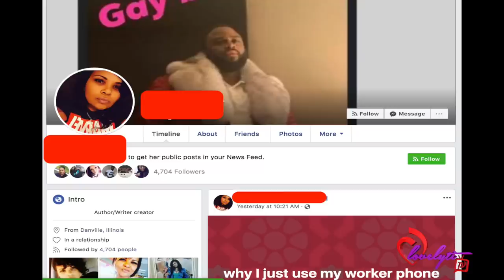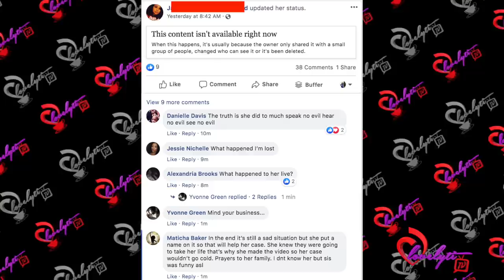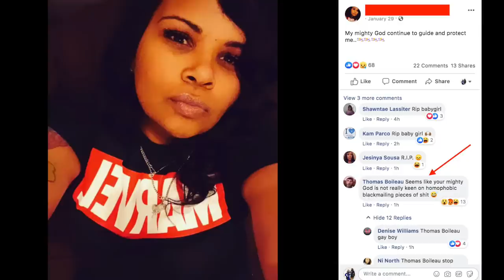Indianapolis Woman k1lllled Hours After Exposing & Extorting a 2 DL Goons On Facebook Live